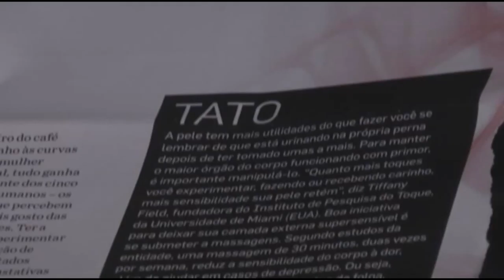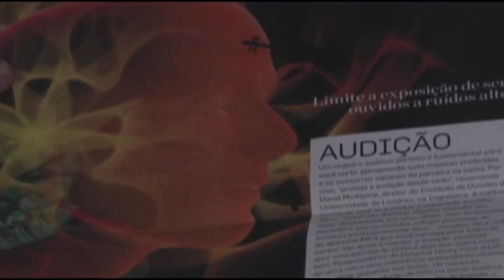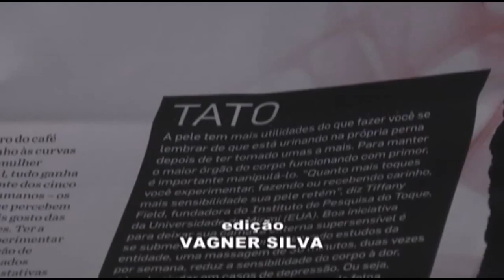Resumo Saúde Os Cincos Sentidos Tato Visão Paladar e Audição WMV V9